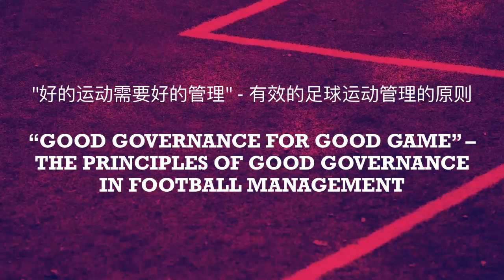"Good Governance or Good Game" - The Principles of Good Governance in Football Management [ENGLISH]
Conference session about the principles of good governance in football management from the Studio at Soccerex China 2018 on Day 2 featuring Nick De Marco, Blackstone Chambers; James Kitching, Kitching Sports; Mark Sutcliffe, Hong Kong FA; Daniel Lorenz, Forenz Consulting; Daniel Cravo, Cravo, Pastl, and Balbuena